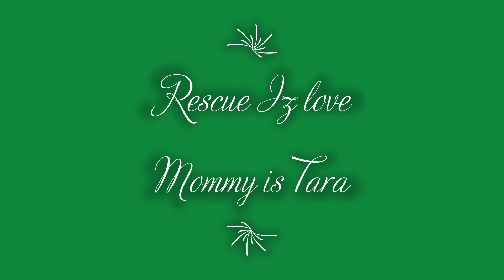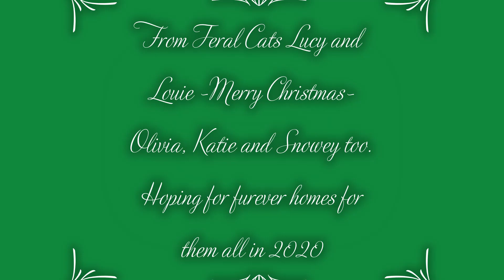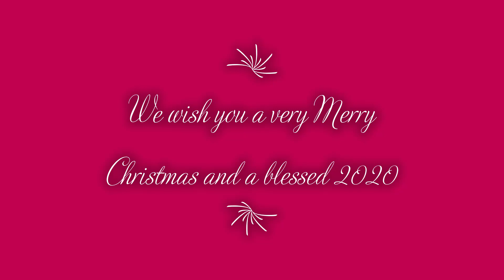YouTube furbabies at Christmas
I made this video featuring some of the furbabies of YouTube from those who sent me pictures. I hope you enjoy it.

If you can help with Lily's Vet bills and TNR for the rest of the feral cats I feed and foster care needs.  I appreciate whatever you can give:
If you don't want to go through Go fund me then I have a Paypal account which they don't take as much.. Thank you.